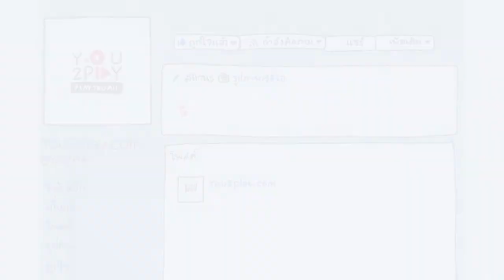canary cry - เหงาเหงา